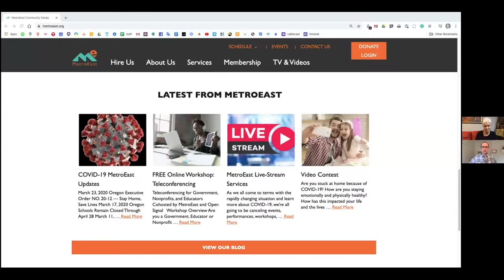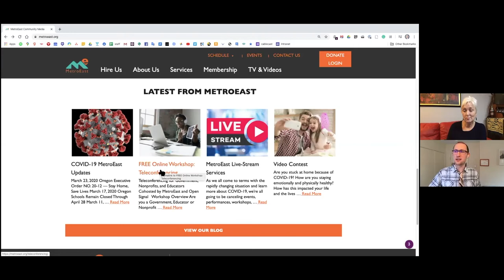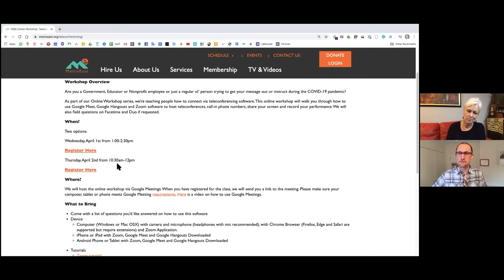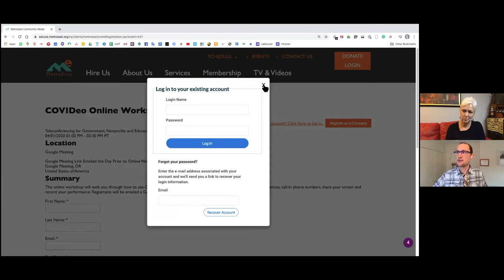Community Hotline @home MetroEast with Seth Ring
Community Hotline will be bringing you news and viewpoints from local leaders and community members, in online interviews. This is Community Hotline @home. This episode features MetroEast's own Seth Ring.